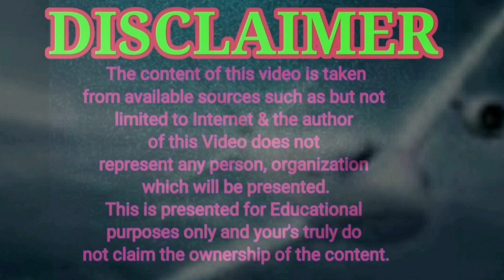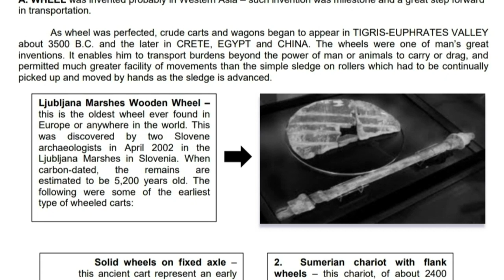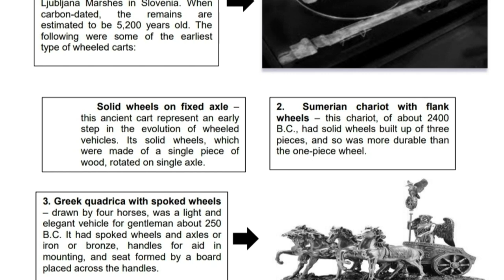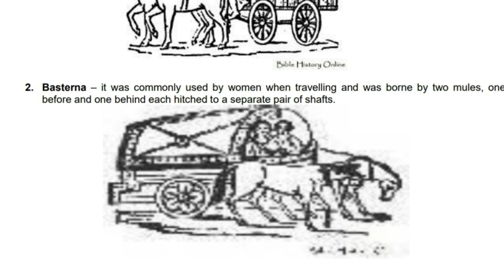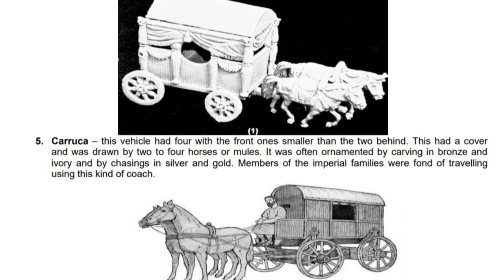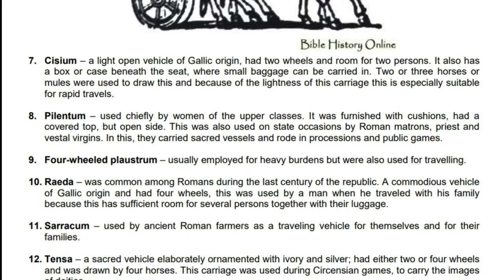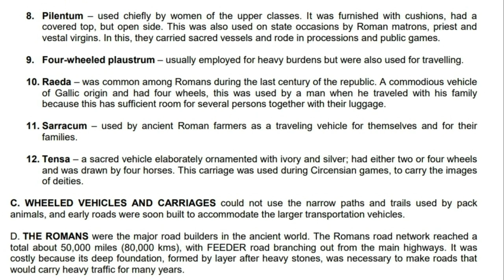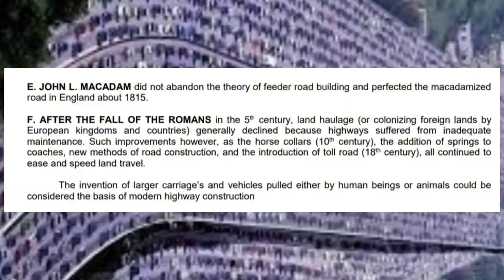CRI-179- LESSON 2- WHEELED VEHICLE AND ROAD HISTORY